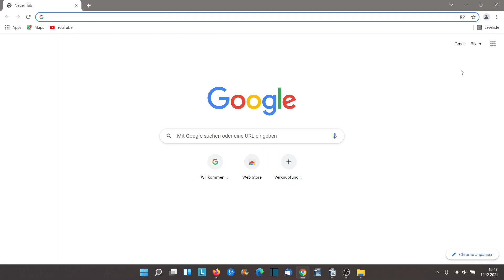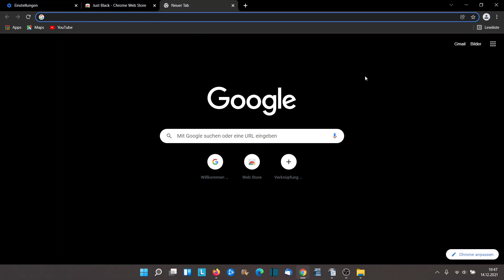Google Chrome Dark Mode aktivieren so geht schnell und einfach Dunkelmodus Google Chrome einschalten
Google Chrome Browser Dark Mode bzw. Dunkelmodus aktivieren und deaktivieren. Ich zeige euch wie es geht.